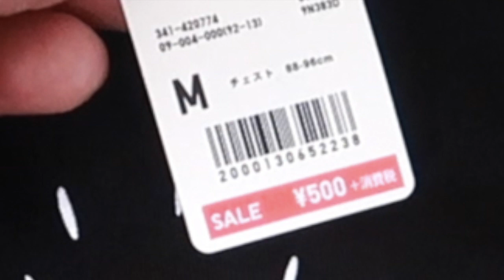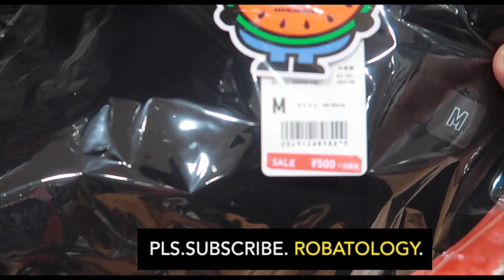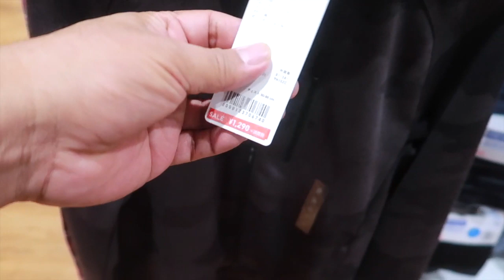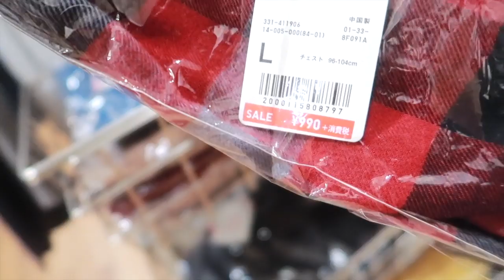₱240 Lang!!UNIQLO Japan SALE!!🇯🇵Summer Sale Serye Ep.#1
Sugod Tayo sa Uniqlo Japan and Let's see Their Summer Sale Prices 2019.